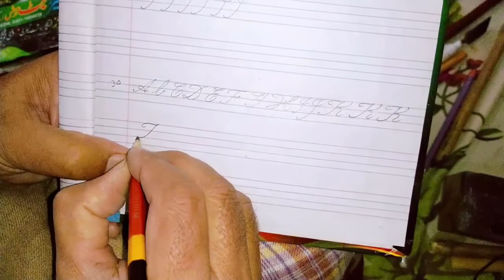Beginner Hand Lettering Tutorial | 10 Things I Wish I Knew As A Beginner | Learn How To Hand Letter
Beginner Hand Lettering Tutorial | 10 Things I Wish I Knew As A Beginner | Learn How To Hand Letter |Gulzar Ahmad

The City 41 Called us as a Guest Gulzar Ahmad Afaq Alex Very Enjoy |History of Gulzar Ahmad Top word
Best Beautiful Handwriting With Ball Point Pen | Top  Best Writing Ever |Gulzar Ahmad | Edit Afaq Alex
Aye Rasool E Ameem Khatam ul Mursaleen Tujh Sa Koi Nahiy | Naat | Beautiful Voice | Gulzar e fun
yahussain How to make painting on canvas /Easy Tips by sir Gulzar learn lesson 1 with oil colour

hello everybody I invite you to discover the beauty of the arabic calligraphy within this video which i made it using different tools: reed (on coated paper), brush and ink, pastel (simple white paper)
Improve you Handwriting within 5 minutes in Urdu Hindi. Exams are near, so i thought lets put these tips on so student can benefit from it. These simple tips to improve your handwriting could make you achieve significantly high marks. There are six tips to improve your handwriting. These tips are equally good for English and Urdu Handwriting.

here’s how i’m working on improving my handwriting. you don’t need all the supplies that i used, but since we’re stuck at home and have more free time than usual, i thought i might as well go all out! if you don’t have a printer, you can practice while using your phone/computer as reference. i hope this is helpful, and, if nothing else, i hope you’re brave enough to be bad at something new!